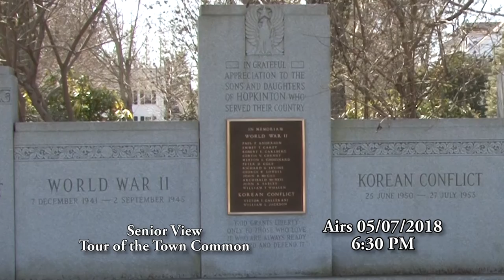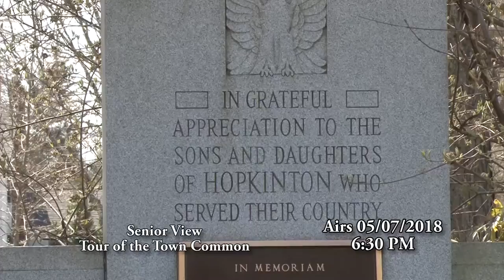HCAM Insider for the Week of 05/07/2018